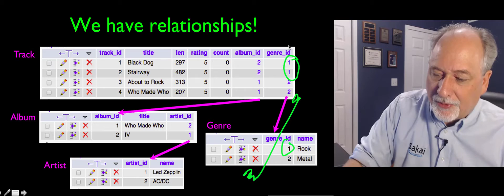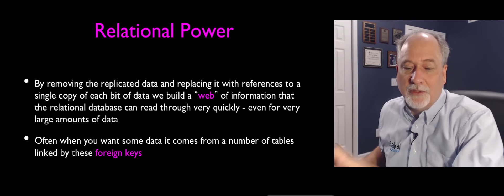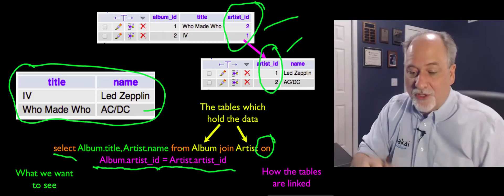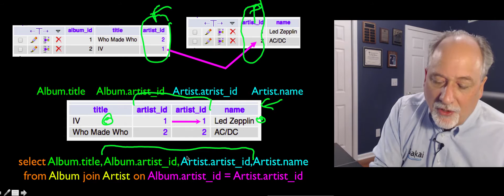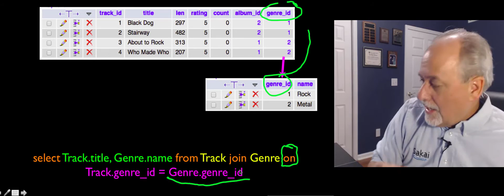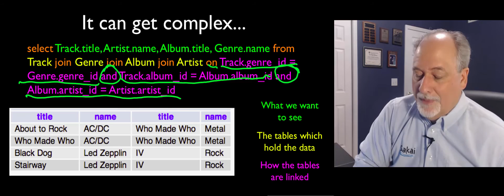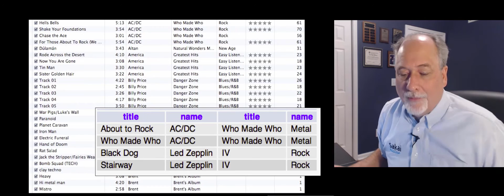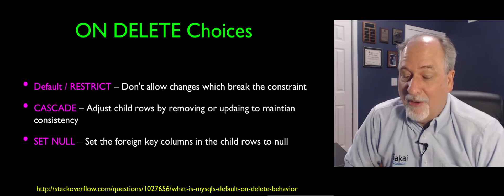Data Modeling - Using Join (Part 4)